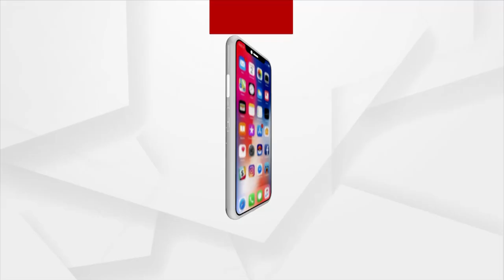Maharashtra Karnataka Border Dispute | Amit Shah Holds Meeting With CMs Shinde, Bommai